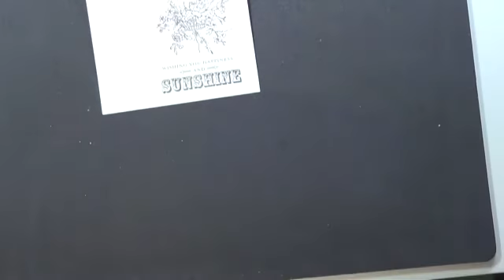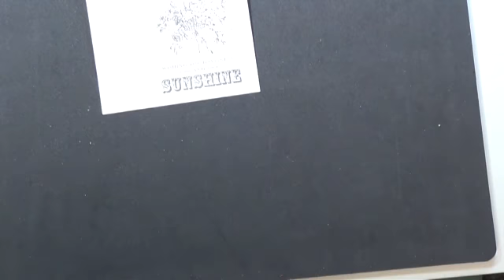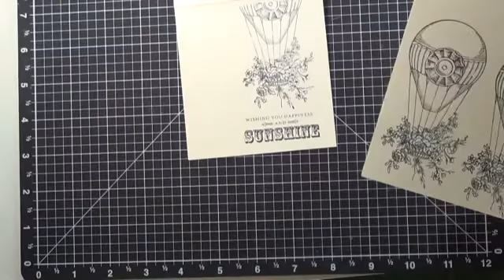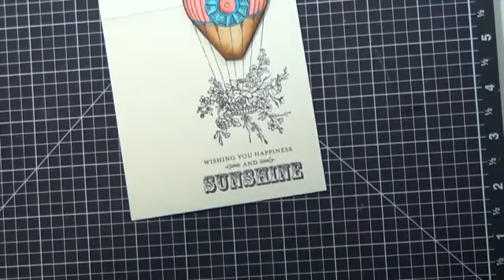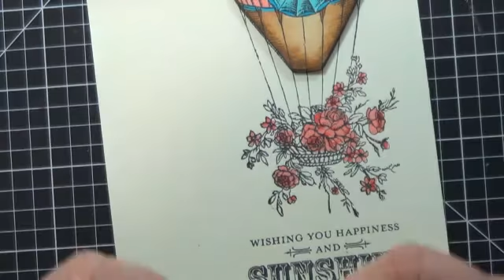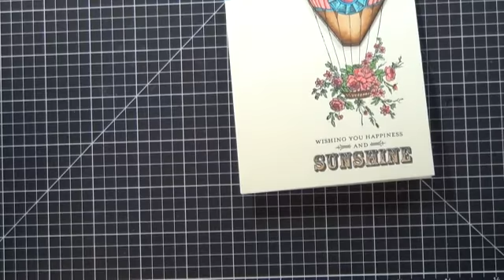CTMH Give a Lift Close To My Heart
Creating a card from start to finish using CTMH Give a lift stamp set.

All supplies used in this project including all measurement are listed in this video or on my

Hugs, Maria